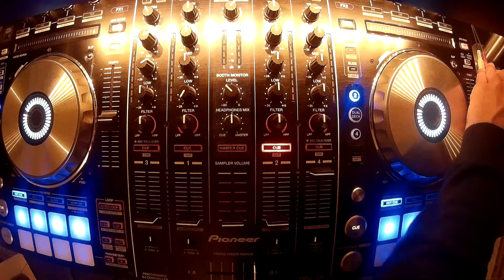Penthouse Riddim 2014 - Mix Promo by Faya Gong 🔥🔥🔥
Penthouse Riddim - Jugglerz Records